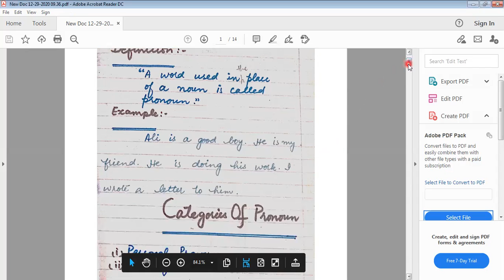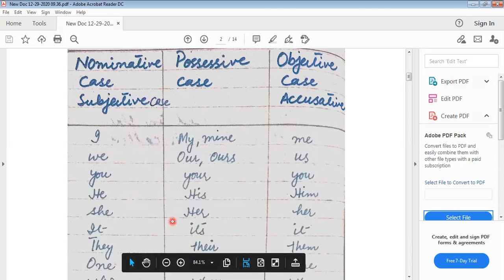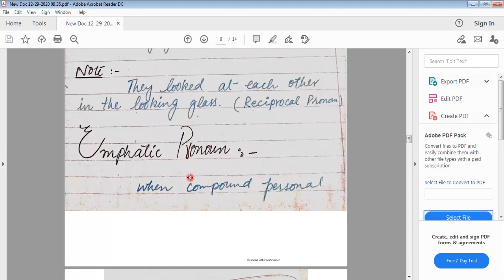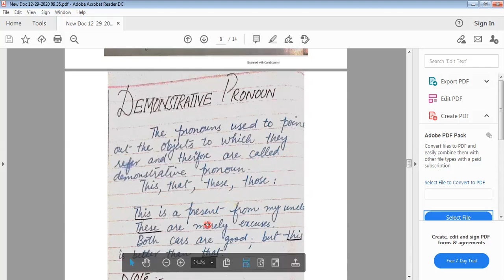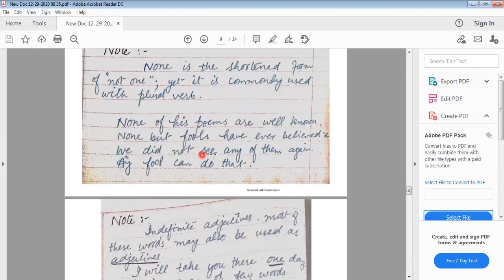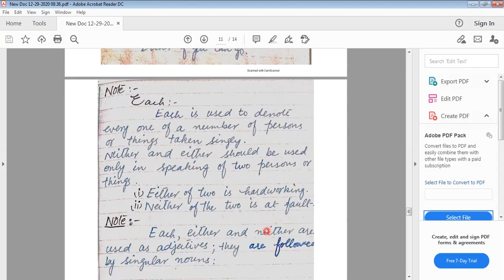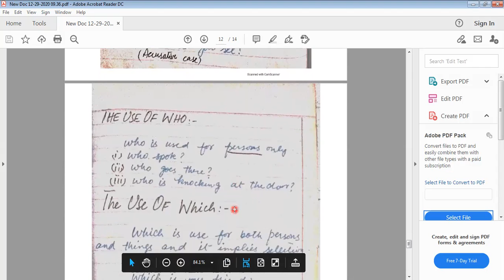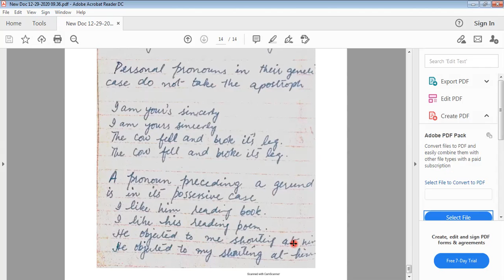Pronoun its cases and kinds in detail